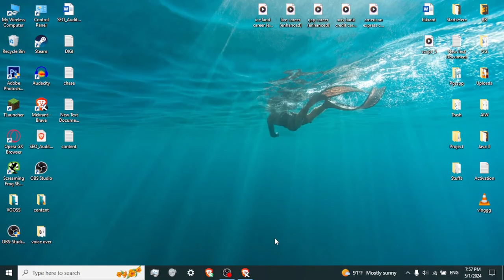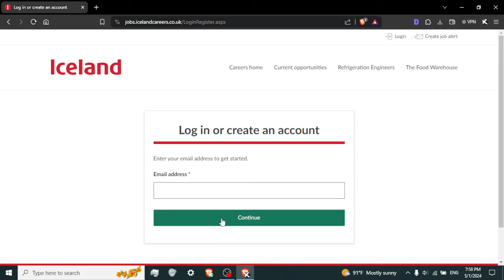Iceland Career Login: How to Login Iceland Career Account 2024?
Embark on your career exploration journey with ease using our comprehensive guide to logging into your Iceland Career account in 2024. Whether you're seeking new opportunities or aiming to progress in your current role, Iceland Career offers a wealth of resources to support your professional aspirations.

Follow these simple steps to access your account and unlock a world of job listings, career development tools, and networking opportunities tailored to your interests and skills. Stay ahead in your career game – log in to Iceland Career today and take the next step towards achieving your career goals.